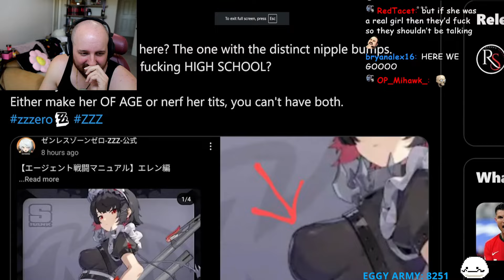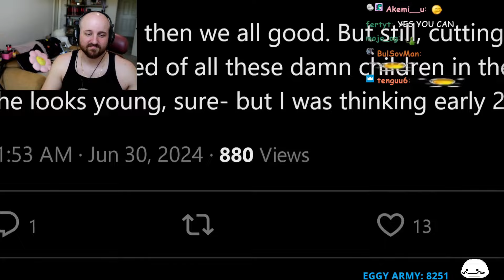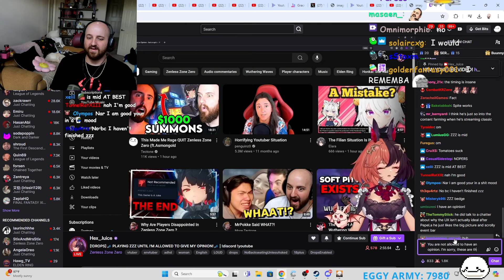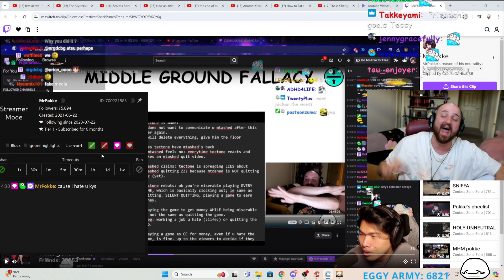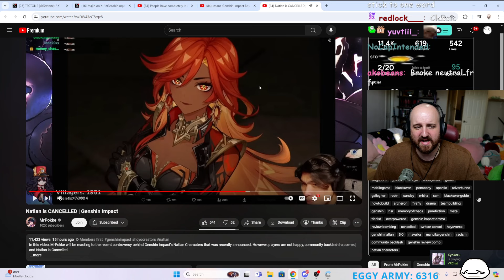Tectone's Top Clips Of July 2024